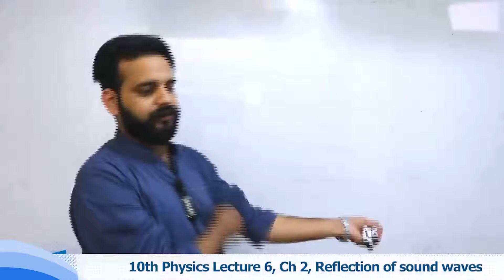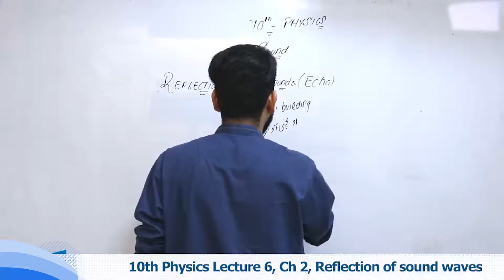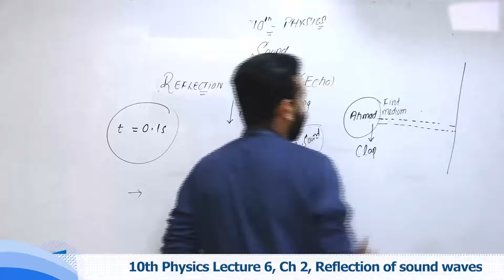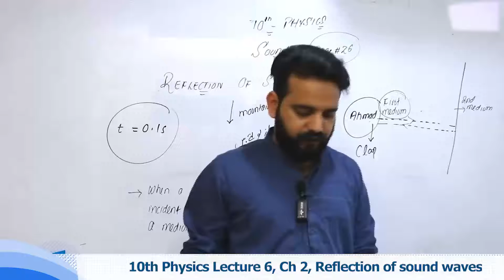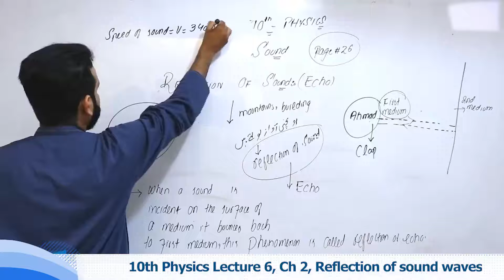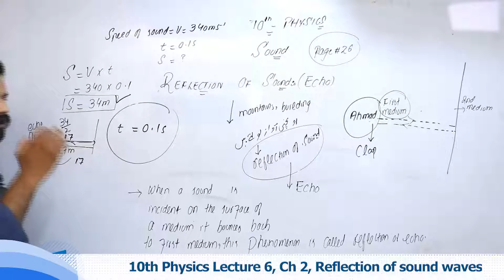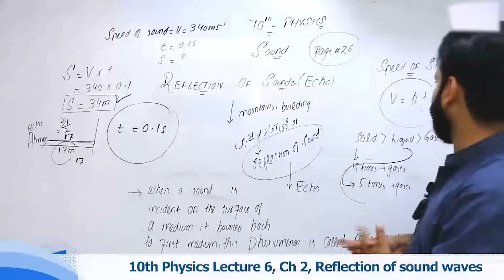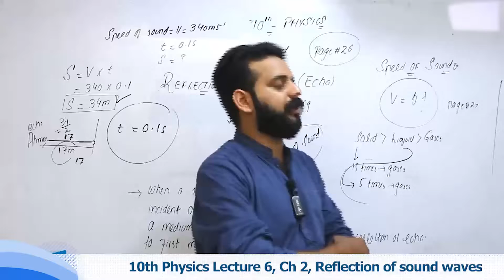Reflection of sound waves 10th Class Ch 2 - 10th Class Physics Ch 2 Reflection of sound waves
Watch online video lecture on .Reflection of sound waves. Class 10 by our highly experienced teacher who will guide you on .Reflection of sound waves. from Physics Book of 10th Class. This video lecture is delivered in Urdu so that you can understand all the concepts very clearly.

When making use of above page, you’ll find other options like Online MCQ tests for Physics Class 10 which also link with the .Reflection of sound waves.